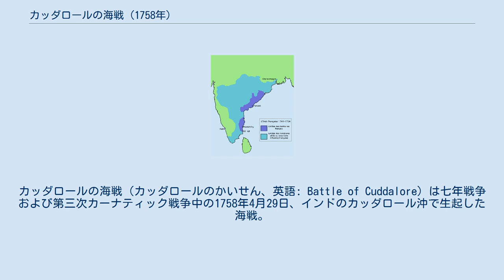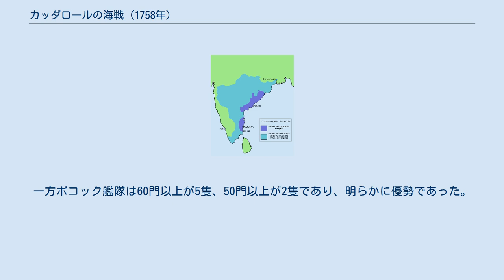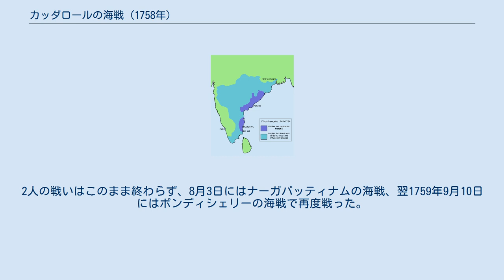カッダロールの海戦 (1758年)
カッダロールの海戦（カッダロールのかいせん、英語: Battle of Cuddalore）は七年戦争および第三次カーナティック戦争中の1758年4月29日、インドのカッダロール沖で生起した海戦。
ジョージ・ポコックのイギリス艦隊とアンヌ・アントワーヌ・ダシェのフランス艦隊の1度目の戦闘であり、両艦隊はその後ナーガパッティナムの海戦とポンディシェリーの海戦でも戦ったが、3度の戦闘は全て決着がつかなかった。
 カッダロールはインドにおけるイギリスの本拠地のマドラス（現チェンナイ）から南約180キロメートル、フランスの本拠地のポンディシェリーから南約20キロメートルの位置にあり、当時はフランスのコロマンデル海岸における最も重要な交易所であった。
宣戦布告が1756年に正式になされた後、イギリスとフランスは大西洋、西インド諸島、カナダ、アフリカ海岸などで戦いを繰り広げた。
両国の海軍はこれらを主戦場としたが、インド洋も例外ではなく、イギリス東インド会社とフランス東インド会社が勢力範囲を広げようとして競争していた。
1757年3月、イギリスはシャンデルナゴルを占領、フランス領インドがイギリス侵攻の脅威に晒されていることが明らかになった。
 フランス海軍の戦列艦の数はイギリス海軍を下回っていたが、フランス政府はフランス東インド会社の資源を使って増援を送ることを決めた。
船9隻による混成艦隊が編成され、うち1隻は74門艦で残り8隻が東インド会社の武装船であった。
艦隊の指揮官はアンヌ・アントワーヌ・ダシェで、船上にはラリー伯爵率いる陸軍4千も乗っていた。
艦隊はラリー伯爵たちをポンディシェリーに送り、ラリー伯爵はそこで全インドのフランス軍の指揮を執る予定であった。
艦隊は1757年5月2日にフランスを出港したが、大西洋に停泊している途中で疫病により300人を失い、12月にイル＝ド＝フランスに寄港したあと、1758年4月にようやくインド水域に着いたが、イギリス海軍のジョージ・ポコックはすでに待ち構えていた。
 フランス海兵隊の隊士。
ダシェ艦隊は兵士4千の増援とともにポンディシェリーに到着、ジョージ・ポコックの艦隊を捕捉しようとした。
 ダシェ艦隊は大砲470門を有し、ポコック艦隊の410門を上回っており、大砲の数ではダシェ艦隊が有利だった。
しかし、ポコック艦隊には戦列艦が7隻あったが、ダシェ艦隊には1隻しかなかったからダシェ艦隊を有利とするのは机上の空論であった。
戦列艦は東インド会社の船より船員が多く、その海員の練度も上回っていた。
東インド会社の船は南海の私掠船と敵対しているほかの東インド会社の船に攻撃するために武装していたが、あくまでも商船であり、たとえよく建造された船でも本物の戦列艦と比べるとはるかに脆く、砲撃の速度も遅い。
さらにダシェ艦隊が載せていた増援と補給は砲手の移動の障礙になっていた。
しかもダシェ艦隊のうち6隻は50門以下であり、戦列艦というよりはフリゲートに近いものであった。
一方ポコック艦隊は60門以上が5隻、50門以上が2隻であり、明らかに優勢であった。
 4月29日の正午近く、両艦隊はオランダの交易地ナーガパッティナム近くで遭遇すると、単縦陣を形成してお互いに接近した。
ポコックはダシェ艦隊の構成を熟知していたようであり、彼は攻撃を唯一の戦列艦、74門のゾディアックに集中した。
砲撃は15時ごろ、ダシェ艦隊が先に始めた。
ポコックはゾディアック破壊の戦略をとり、マスケット銃の射程に入るまで砲撃を控えた。
16時になると激しい砲撃戦になり、ポコック艦隊はマストが多く破壊され、ダシェ艦隊は兵士が集まっていた艦橋に砲弾が直撃したため数多くの死傷者を出した。
ゾディアックは激しく抵抗してポコックの旗艦ヤーマスによる強襲を撃退、その間にほかのフランス船は戦線を離脱し始めた。
ダシェは船9隻のうち、5隻に離脱を命令、ゾディアックを含む残り4隻に攻撃の続行を命じた。
その後、残り4隻も離脱したが、ポコックは追撃した。
 ここで形勢を逆転する出来事が起こった。
ポンディシェリー近くを巡航していたフランス東インド会社の74門艦コント・ド・プロヴァンスと24門フリゲートのディリジャントが戦闘の騒音を聞きつけてやってきて、ゾディアックと合流したのであった。
コント・ド・プロヴァンスが来たことで形勢は逆転、ダシェは撤退を中止...